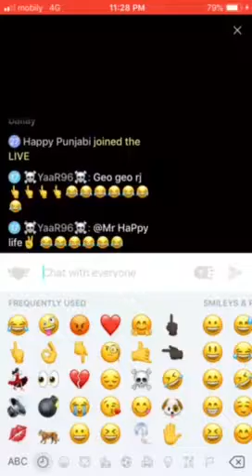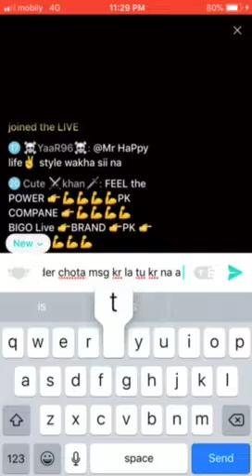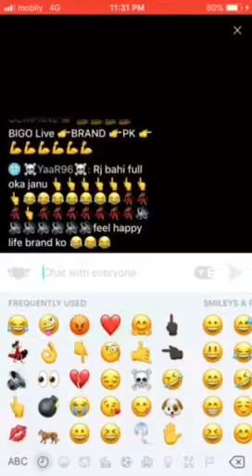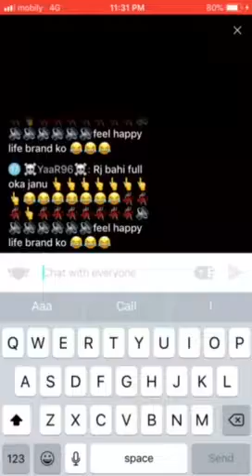Lovly chand ki baji ka zinnah by RJ feel kro sarkar111 ko